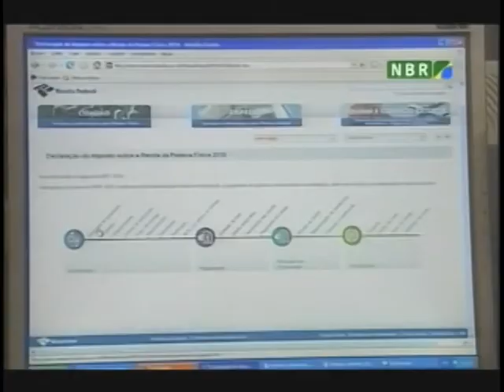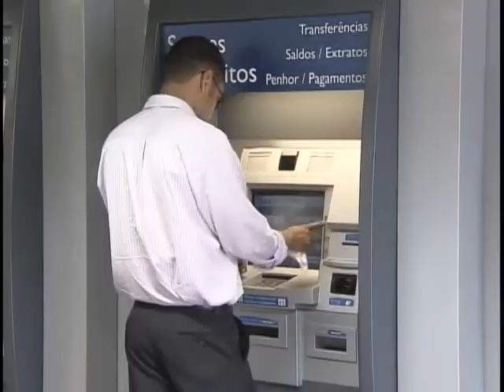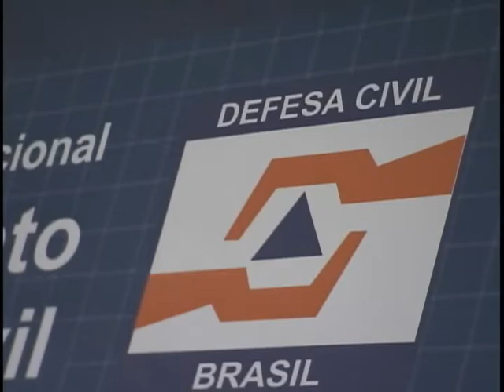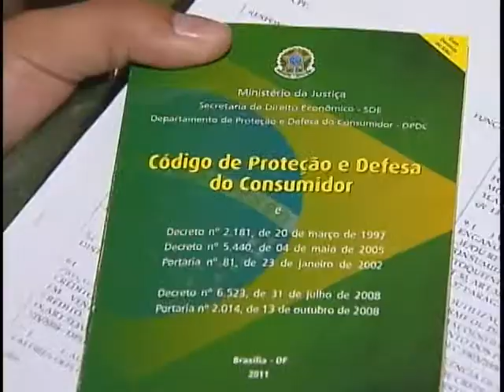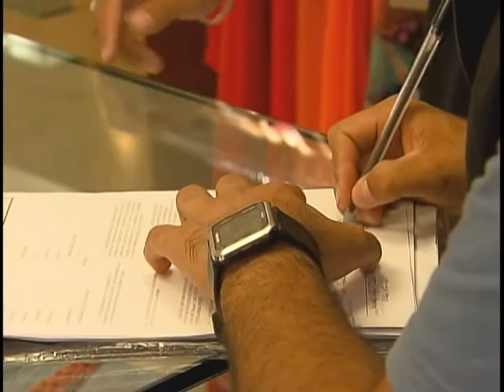Jornal NBR NOTICIAS na íntegra - 12 de dezembro